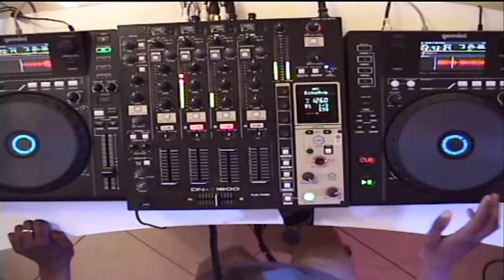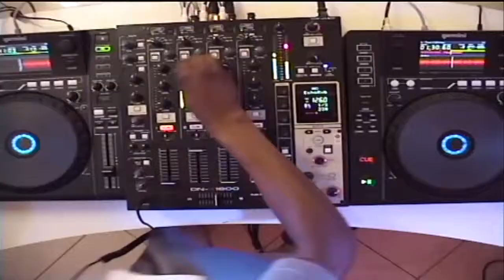DJ Mr Pakasco